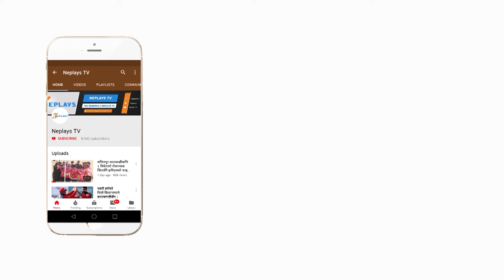Taking single run is not easy as we think ll National cricket team practice